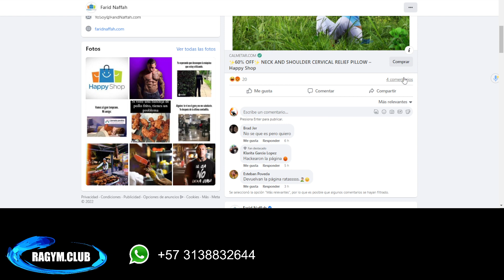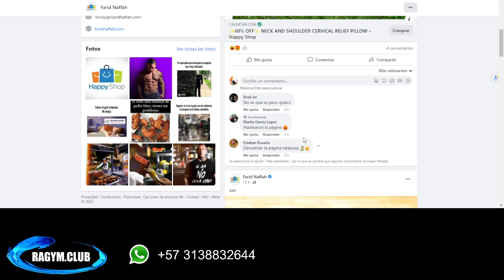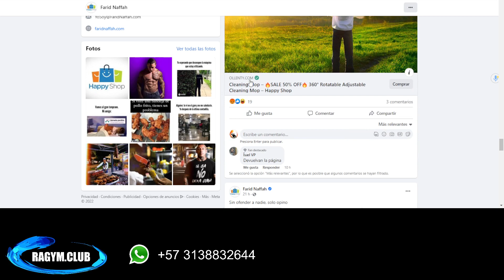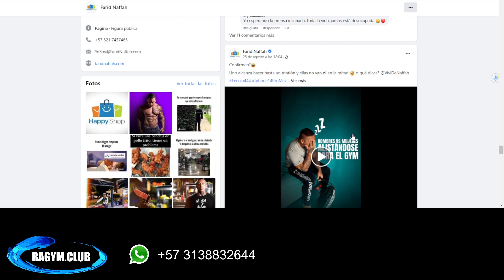HACKEARON A FARID NAFFAH DE PROSCIENCE😲😥